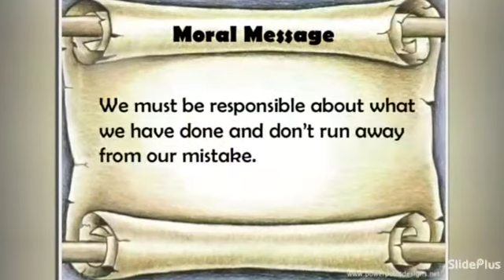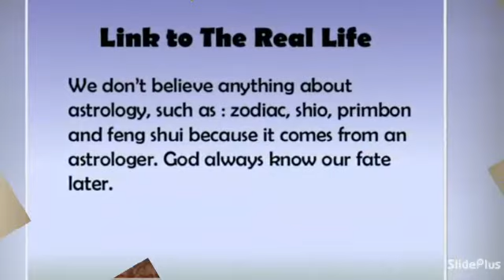1.1) Analysis of An Astrologer's Day By R.K.Narayan.